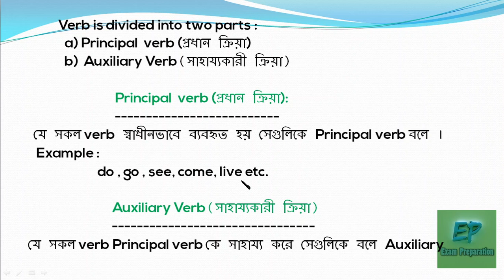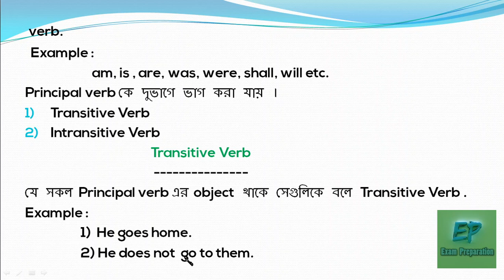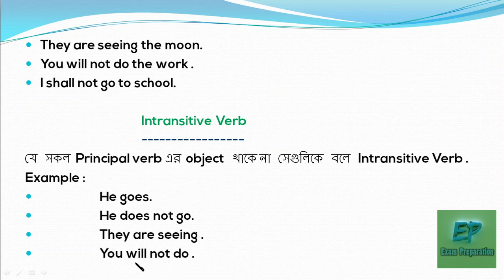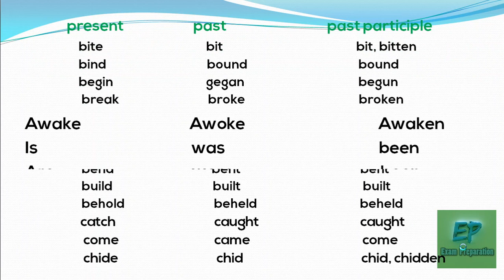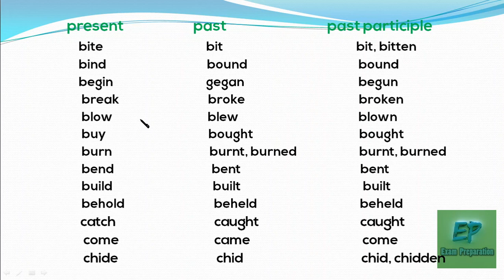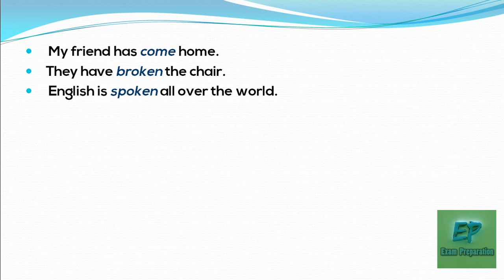Verb in Bangla